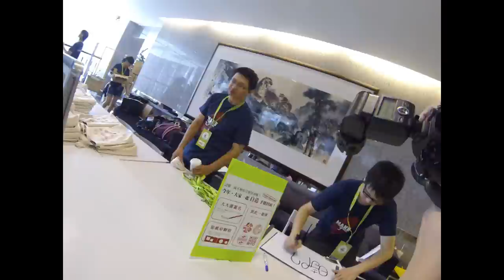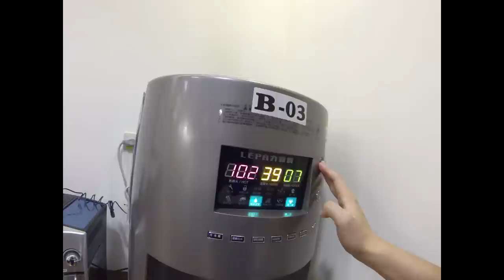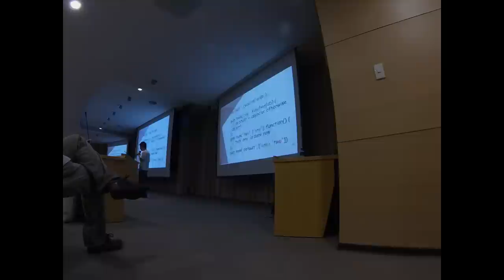[COSCUP 2014] 記錄組員的一天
60X，速度很快，容易頭暈者請小心觀看，也可以使用 YouTube 的慢速播放功能。